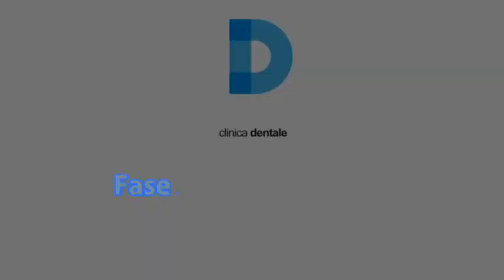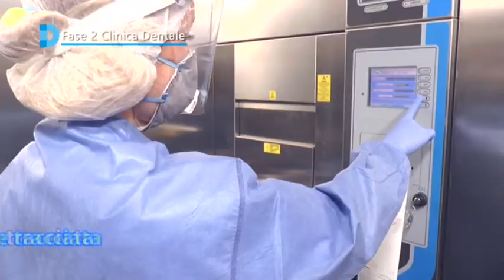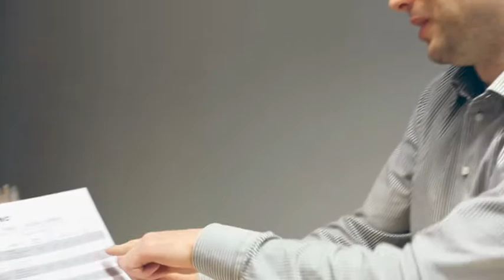Patrick Pitton, ospite di FUORI GIOCO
In questa puntata Franco Bertuzzo e Federica Benacchio ospitano negli studi di LP Network,Patrick Pitton, Vice Presidente Vicario della FIGC Veneto, insieme al quale faremo il punto sulla situazione post-Covid e sulla ripresa dei Campionati.